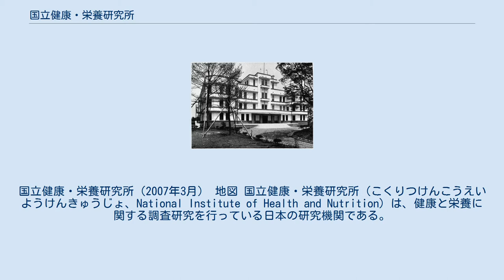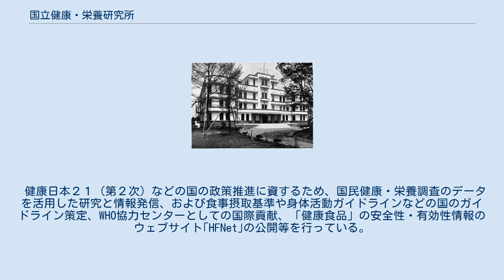国立健康・栄養研究所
国立健康・栄養研究所（2007年3月） 地図 国立健康・栄養研究所（こくりつけんこうえいようけんきゅうじょ、National Institute of Health and Nutrition）は、健康と栄養に関する調査研究を行っている日本の研究機関である。
前身は1915年に佐伯矩 (さいきただす)によって設立された、私設の栄養学研究機関である営養研究所である（当時は栄養を「営養」と表記することが多かった）。
1920年9月17日に官制公布され、世界初の国の栄養研究所となった。
変遷を経て2001年より独立行政法人となったが、2015年に医薬基盤研究所と統合し、医薬基盤・健康・栄養研究所の傘下機関となった。
 健康日本２１（第２次）などの国の政策推進に資するため、国民健康・栄養調査のデータを活用した研究と情報発信、および食事摂取基準や身体活動ガイドラインなどの国のガイドライン策定、WHO協力センターとしての国際貢献、「健康食品」の安全性・有効性情報のウェブサイト｢HFNet｣の公開等を行っている。
 陸軍軍医学校標本館（1929年）。
戦後国立栄養研究所の管理棟となった。
 陸軍軍医学校衛生学教室（1929年）。
戦後国立栄養研究所の研究棟となった。